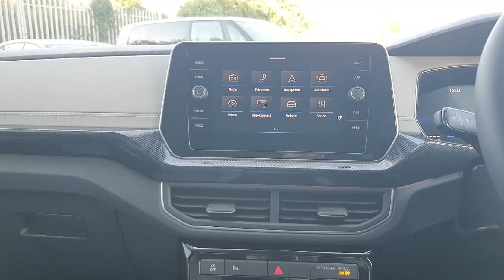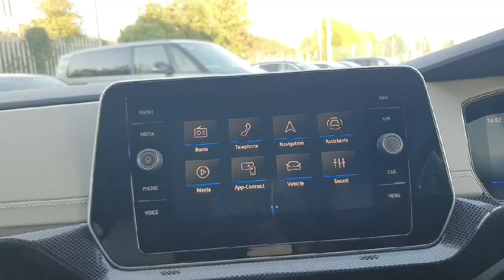242D20397 - 2024 Volkswagen T-Cross T-CROSS STYLE 1.0 TSI D7F 115HP RefId: ...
This video was uploaded by karmvw on 14 Oct 2024. Please contact sales for more details